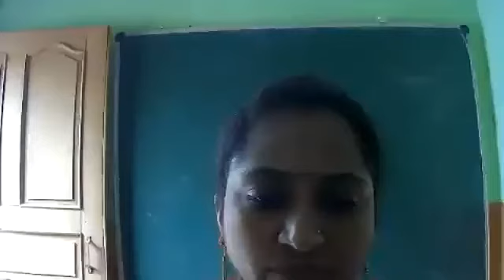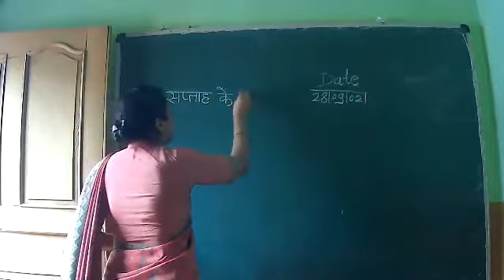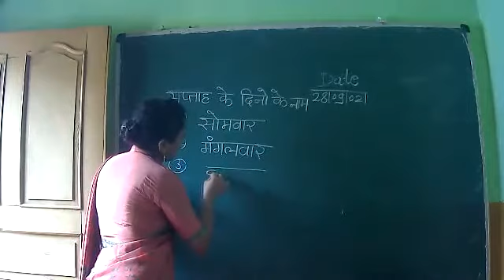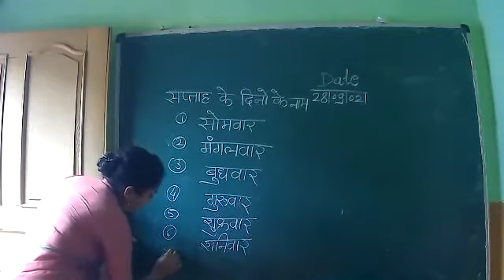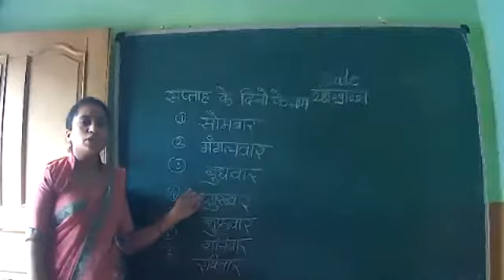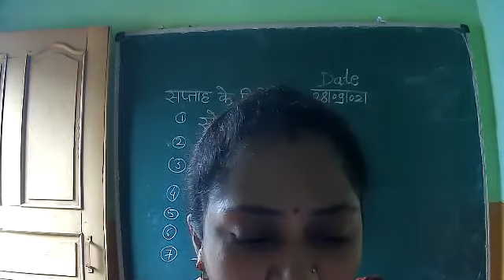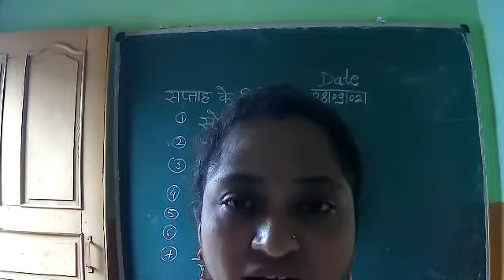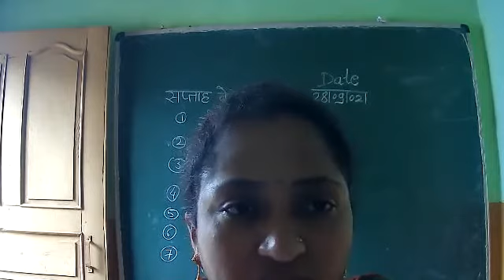28.9.21 Hindi KG I